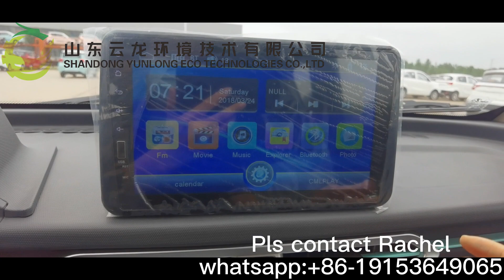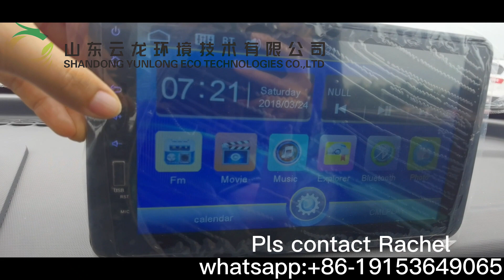YUNLONG EEC L7e Electric Car Panda, 90km/h+ABS+2 front Seat+LHD Pls contact Rachel+86-19153649065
Hi this is Rachel from Shandong Yunlong Eco Technologies Co., Ltd.
We are so glad to introduce our EEC L7e electric car PANDA to your guys,
Specs: 13kw motor for 90km/h
             102.4v/134ah lithium battery for 170km
             ABS+ EBO+ Air Condition
              2 Front Seats+RWD+LHD
             Charging is available from both domestic power sources and public charging posts, with a charging time of 8-9 hours.
It is ideal for teenagers to use for school, etc. It meets EU certification and can be legally registered for road use.

Thanks
Rachel Yang​

Sales Manager

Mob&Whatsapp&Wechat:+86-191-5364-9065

Shandong Yunlong Eco Technologies Co., Ltd